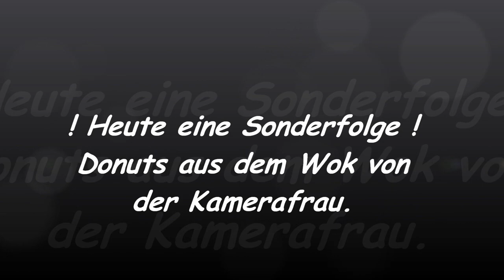! Heute eine Sonderfolge ! Donuts aus dem Wok von der Kamerafrau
Donuts können echt Kinderleicht sein wie man sieht.